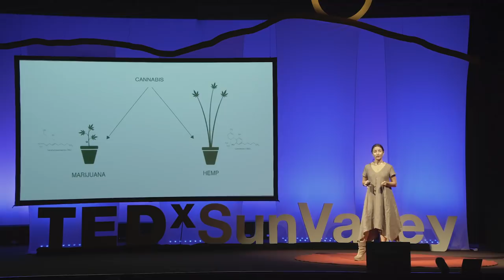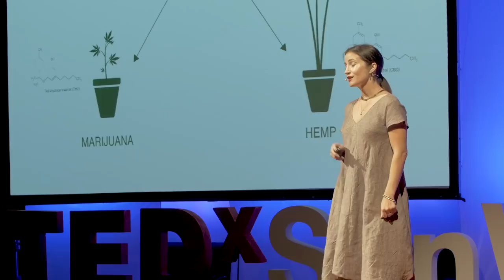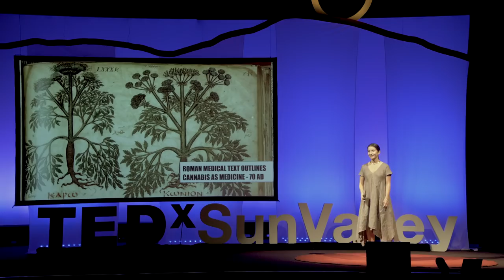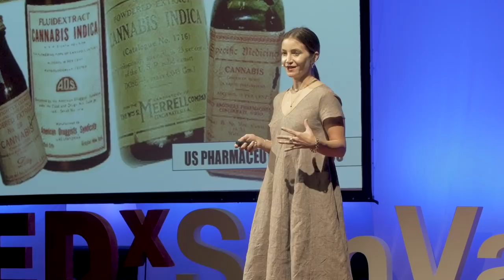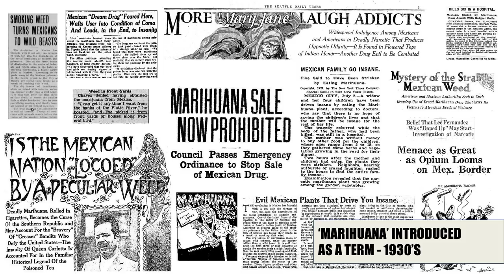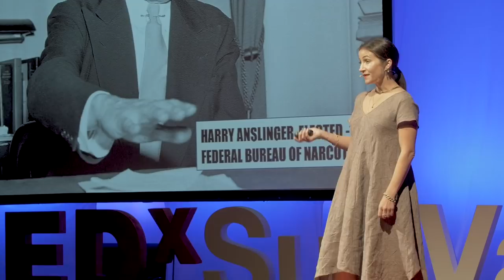The Cannabis Mirror | Blair Brown | TEDxSunValley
What if cannabis was not the catalyst to so many American epidemics, but rather the catalyst to finding the solution? Blair Brown tells the story of how cannabis became so vilified, and what potential opportunities we might unlock by seeing it in a new light. Blair Brown is an alchemist and energy guide using ritual as a practice to host and facilitate a greater connection to inner strength and personal values. Rooted in the land, with a modern approach to our vital energy, she identifies the light in the dark: guiding to find a place of truth and deepened personal support. Known for her alchemist craft of talismanic jewelry and plant medicines, she offers these items as tools to assist in ritual.
Employing Sadhana philosophy with Alpha and Theta energy, as well as Ayurveda and cannabis medicine, Blair uses these experiences to explore and broaden opportunities. Blair will hold the space in ceremonies and on stage as a speaker, often speaking on land stewardship, true conservation and catalytic relationships. She is also the founder of Blair Lauren Brown fine jewelry & Verte Essentials wellness products. This talk was given at a TEDx event using the TED conference format but independently organized by a local community.